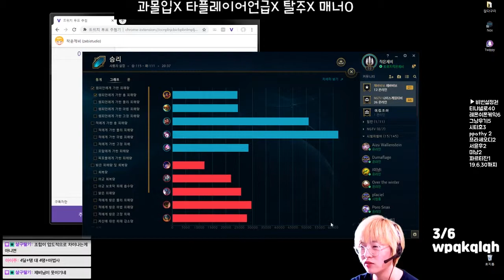시참 칼바람 3월 5주 2회차 4경기 지면 내탓 빅토리190328_4 howling abyss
이기면 조합빨이라니 내가 얼마나 열심히 했는데
나도 1인분 하고싶지 왜 안그러겠어